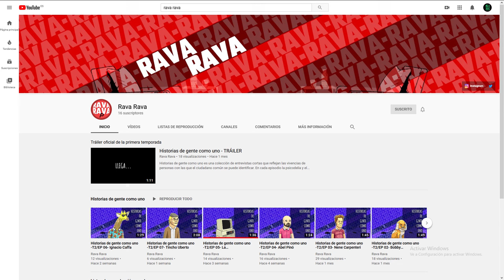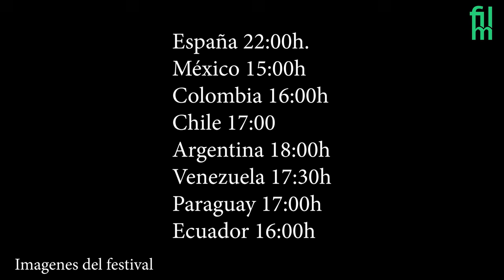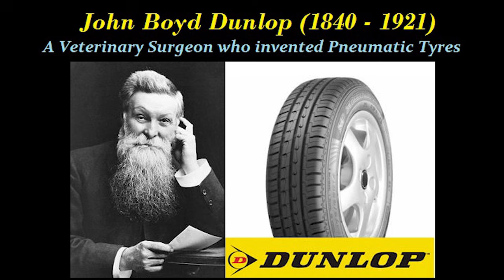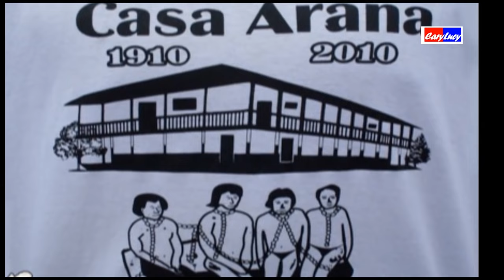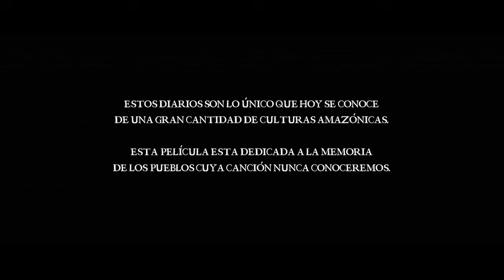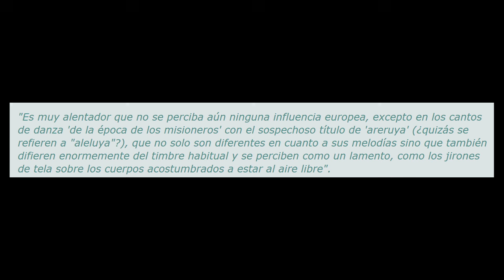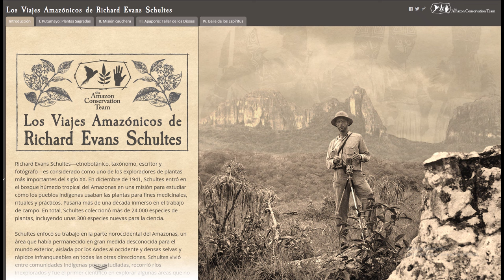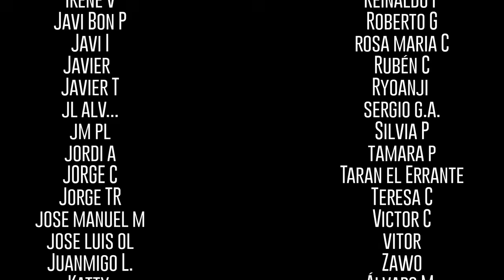El abrazo de la serpiente Indigenas y caucheros